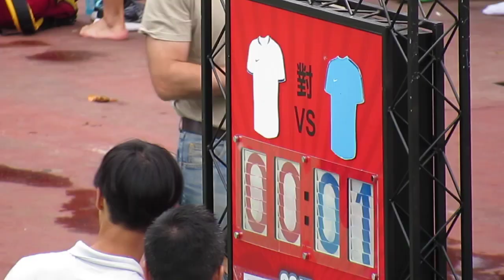Kitchee B vs 車路士足校C(2015.4.12.NIKE 5~U12季軍賽)精華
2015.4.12.旺角麥花臣球塲 12:20 Kitchee A(藍) 1:0 車路士足校C(白)